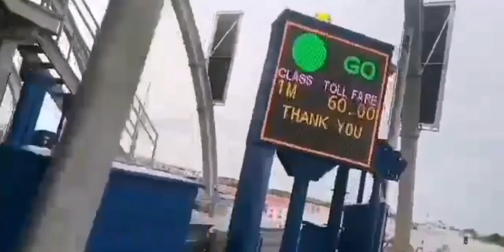Mobiling From Cebu to Cordova Link Expressway (vlog#194) #🤣